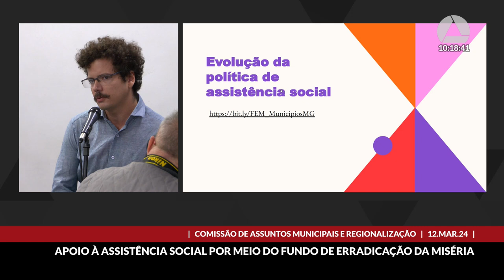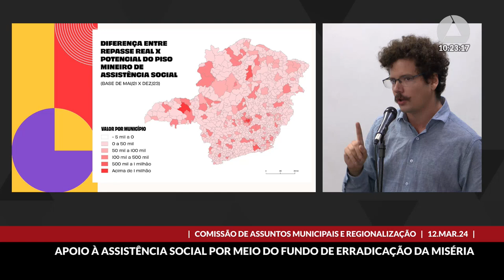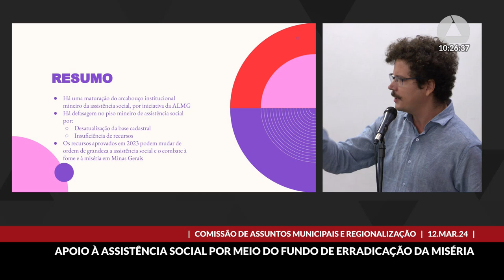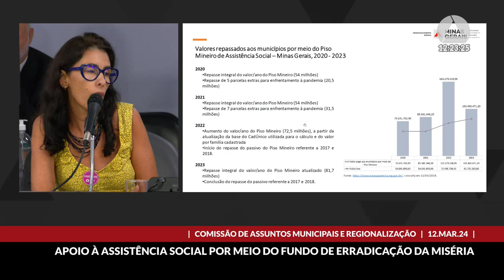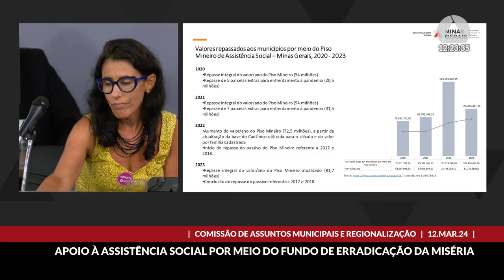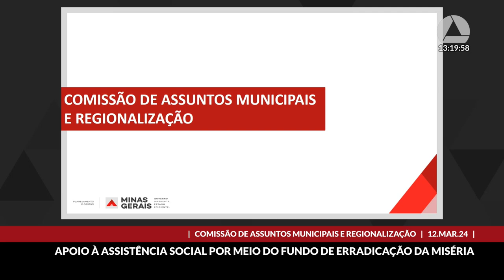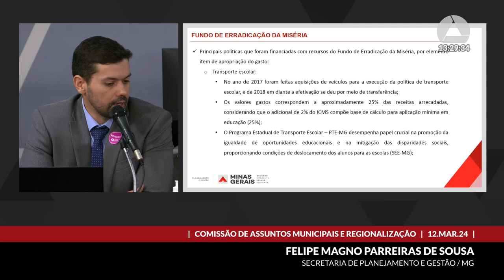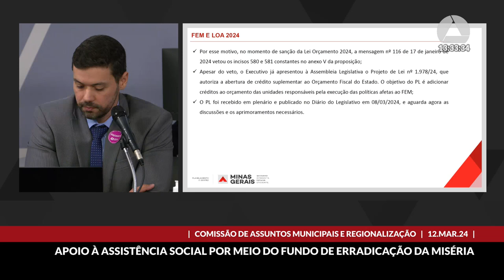12/03/2024 09:30 - Comissão de Assuntos Municipais e Regionalização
Finalidade da audiência: Debater o fortalecimento e o apoio às ações municipais de assistência social por meio dos recursos do Fundo de Erradicação da Miséria.